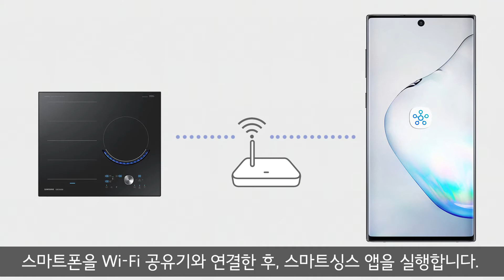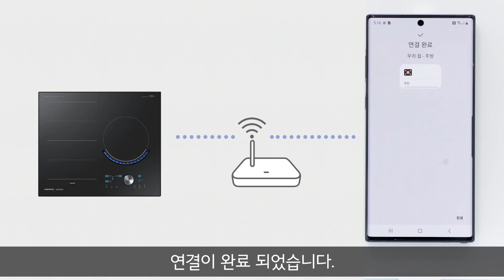[삼성전자 스마트싱스] SmartThings 연결 방법을 알고 싶어요.